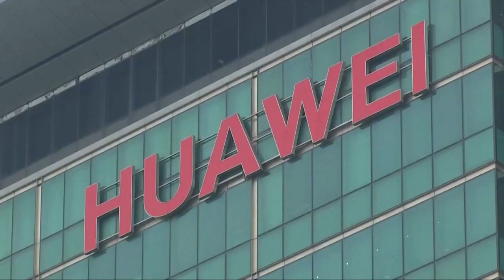Huawei CFO Meng Wanzhou leaves Canada after agreement with US over fraud charges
Huawei Chief Financial Officer Meng Wanzhou flew home to China on Friday (Sept 24) after reaching an agreement with U.S. prosecutors to end the bank fraud case against her, relieving a point of tension between China and the United States.

VIDEO: REUTERS